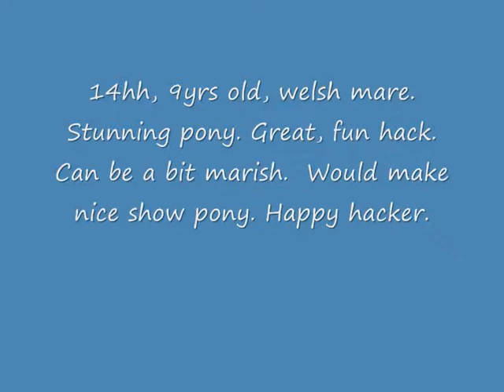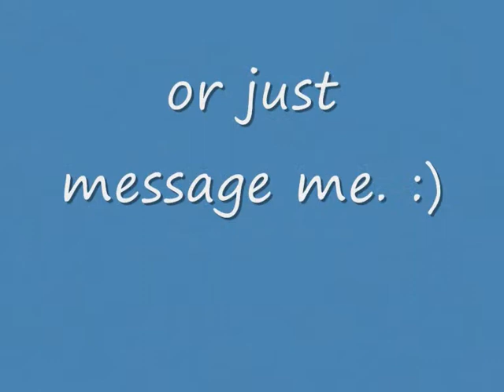*pony for sale* Misty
14hh, 9yrs old, welsh mare. Stunning pony. Great, fun hack. Can be a bit marish.  Would make nice show pony. Happy hacker. Has a nice jump. Good load/shoe/catch/ traffic/clip. Can be a bit strong. Would suit mother and daughter share to have fun on. Loves to hack out in company, but has just as much fun on her own. Any body who wants to have fun this summer, she is your pony. 5* home only for this lovely pony. Does have small hernia but this does not affect her performance in any way.£1800ono inc tack and rugs Call or text George on: 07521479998.